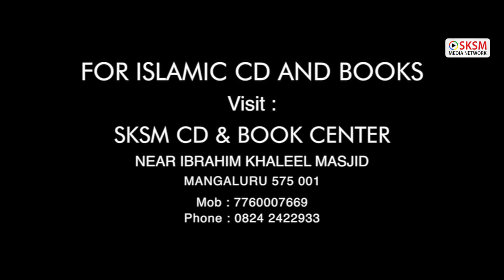Importance of Education | Part-2 | Ali Umar | Beary Language | SKSM Media Network